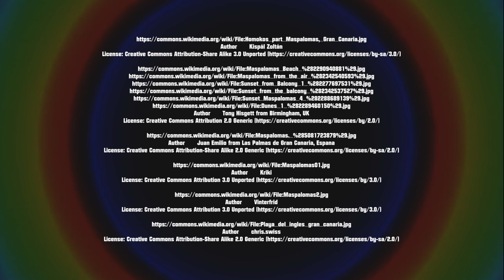Maspalomas, Gran Canaria, Canary Islands | RotWo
Maspalomas is a tourist town in the south of the island of Gran Canaria, Canary Islands, stretching from Bahía Feliz in the east to Meloneras in the west, including the resort towns of San Agustín and Playa del Inglés. Maspalomas constitutes the southernmost part of the municipality of San Bartolomé de Tirajana.

Maspalomas se encuentra en el extremo Sur de la isla de Gran Canaria (Canarias, Espana), en el municipio de San Bartolomé de Tirajana. Aquí es donde se ha desarrollado el principal núcleo turístico de la isla.

Maspalomas ist ein internationaler Ferienort im Süden Gran Canarias. Der Ort gehört zur Gemeinde San Bartolomé de Tirajana.